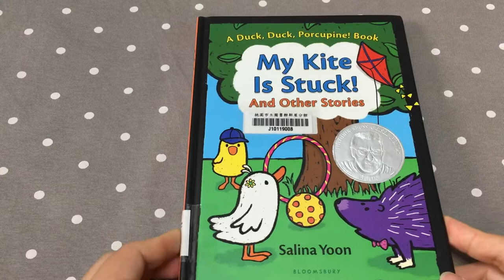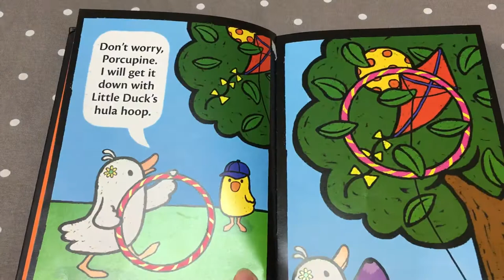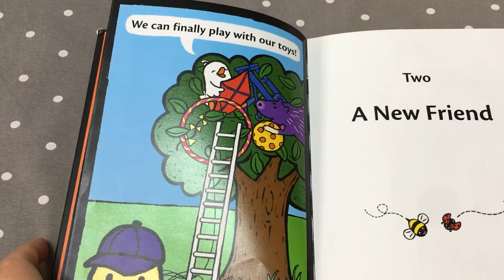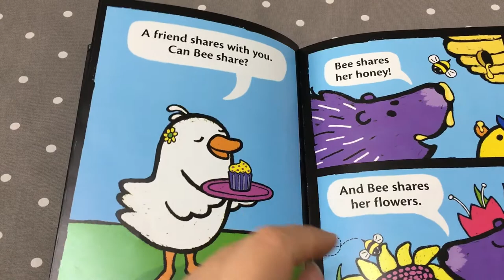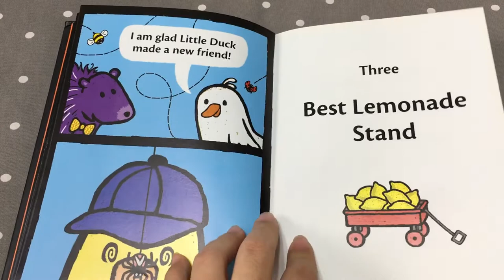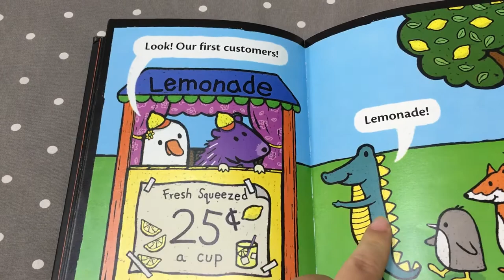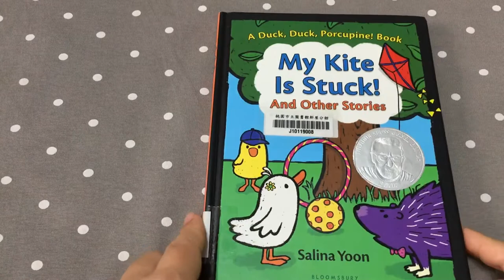英文童書繪本介紹 My Kite Is Stuck!